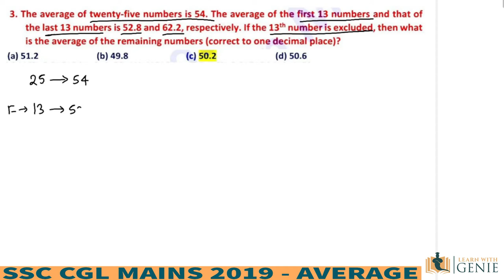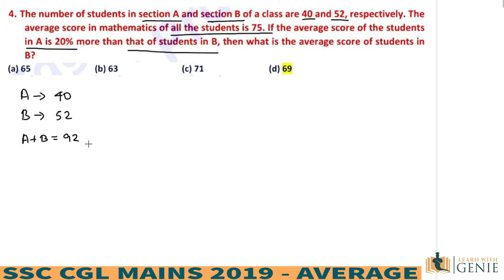AVERAGE - SSC CGL MAINS 2019 | All questions solved | Tamil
This video contains solutions for all AVERAGE questions asked in SSC CGL MAINS 2019. This series is to concentrate on each maths topics separately and help SSC aspirants to be aware of all the recent type of questions asked in CGL exams. We hope this helps for your CGL tier-2 preparation.